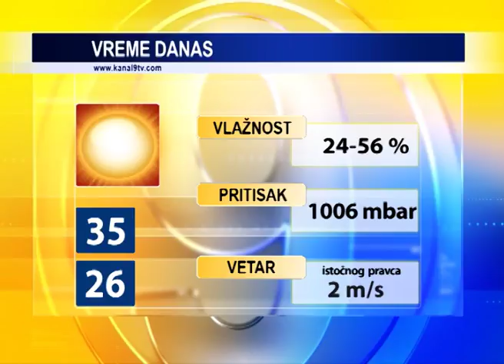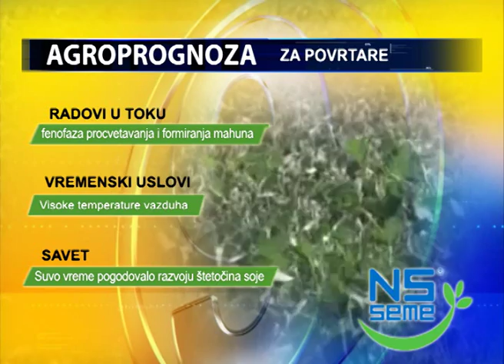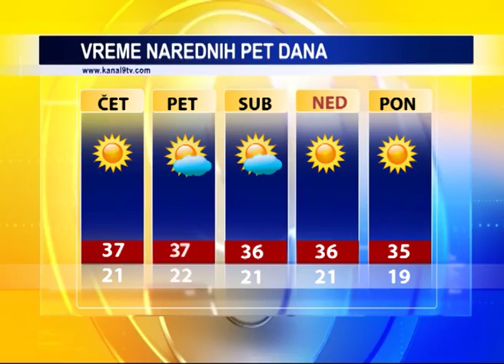TV KANAL 9, NOVI SAD: VREMENSKA, AGRO I BIOPROGNOZA, 05.08.2015.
U našem gradu danas je pretežno sunčano i toplo vreme. Visoke dnevne temperature očekuju nas i narednih dana.